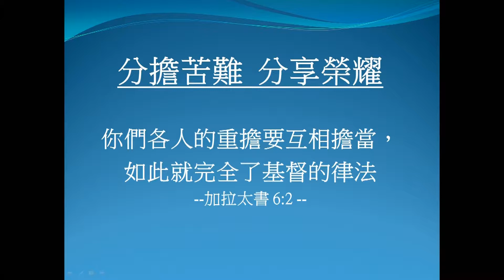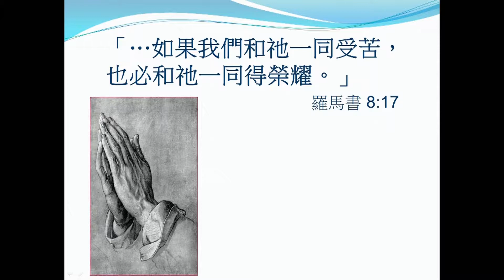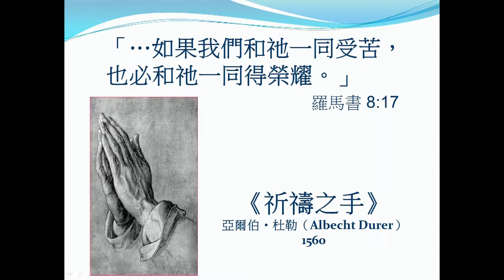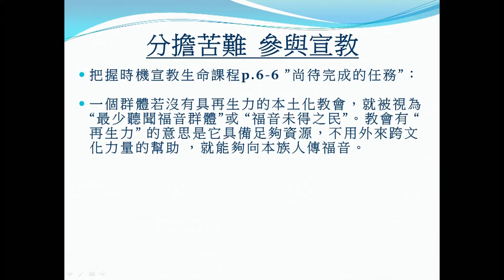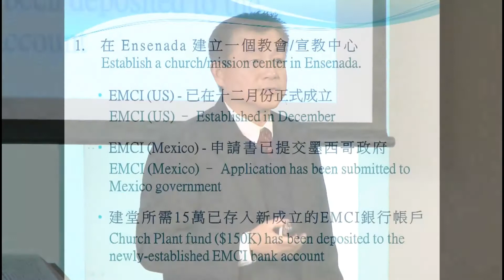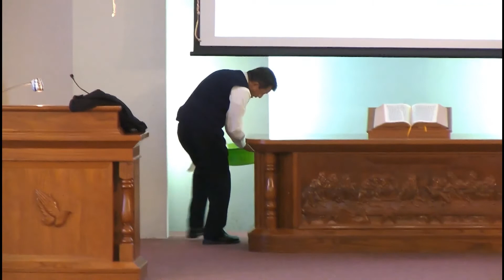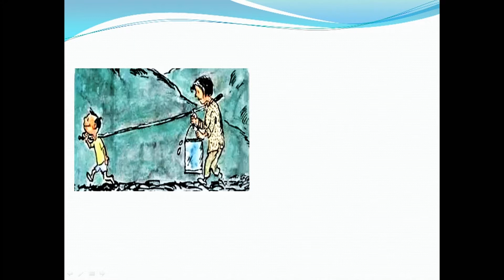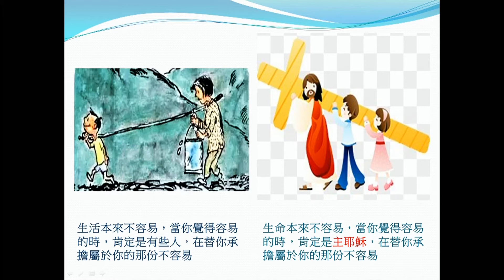20180128 (華) 分擔苦難, 分享榮耀 / 許承仁長老